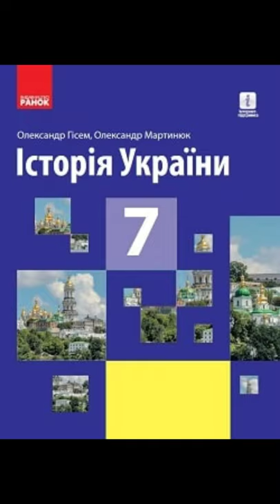& 17 "Королівство Руське (Галицько - Волинська держава) у період піднесення і стабілізації 13 ст."